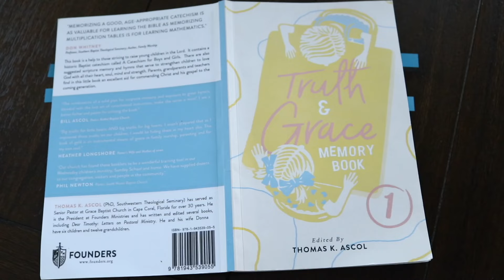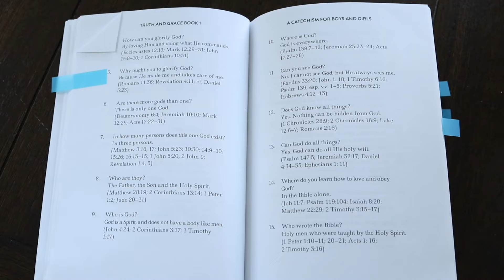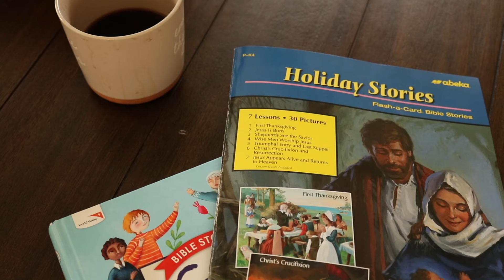Christian Mom of 3 | Peaceful Morning Rhythm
🏡 Transformed Homemakers Society Course
Rewire your brain, regulate your emotions, and transform your home with practical Christian homemaking strategies.

🤎 Overcoming Mom Anger Mini Course
Break free from frustration and overwhelm, strengthen your family relationships, and create peace in your home.

🍞 6-Month Meal Plans
Save time and reduce stress with healthy, pre-planned meals.

🕯️ Connect with a Community of Christian Homemakers

Truth and Grace Memory Book